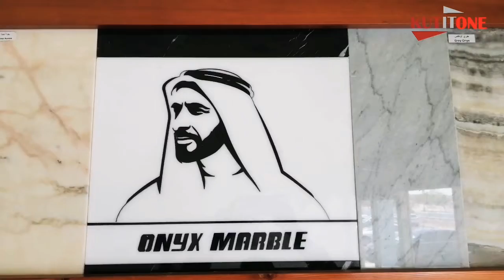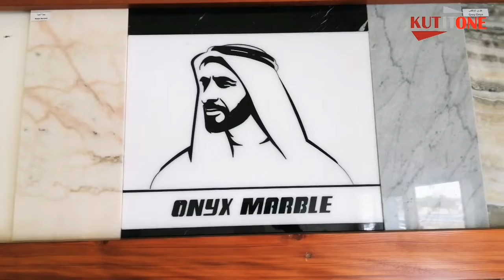Waterjet CNC Cutting Marble Portrait of H.H SHEIK ZAYED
To day we are cutting H. H. SHEIK ZAYED's Portrait with marble in CNC Machine.